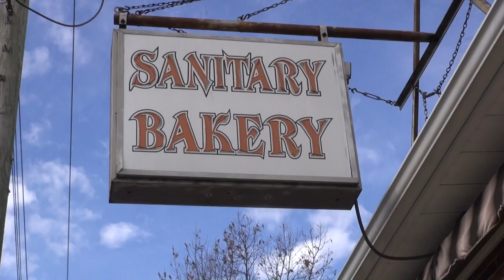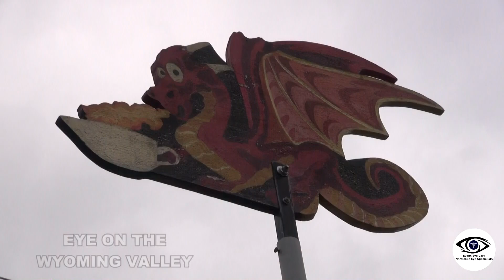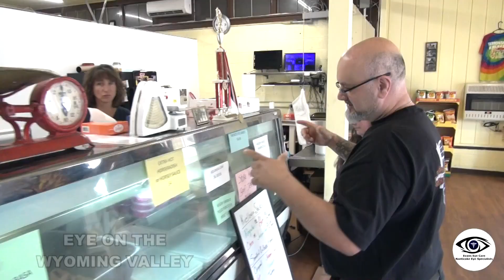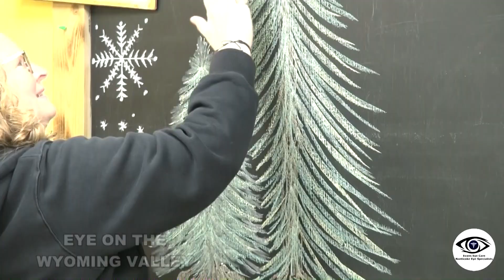Eye On The Wyoming Valley Year in Review 2023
It's that time of the year to take a look back and appreciate all the small businesses we were able to visit and support in 2023. Thank you for welcoming us for our first year and we look forward to visiting 12 new small businesses in 2024. Happy New Year from Eye on the Wyoming Valley!